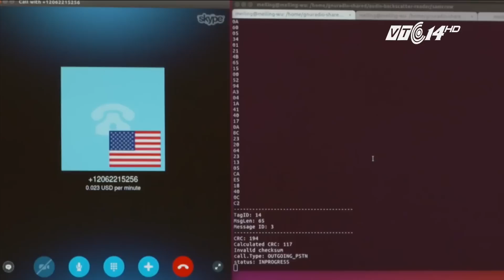(VTC14)_ĐIỆN THOẠI KHÔNG CẦN PIN ĐẦU TIÊN TRÊN THẾ GIỚI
(VTC14) -Những chiếc điện thoại thông minh đã trở thành vật bất ly thân của con người trong cuộc sống hiện đại. Tuy nhiên, điều khiến nhiều người cảm thấy phiền toái đó là: thiết bị càng hiện đại thì càng hại điện, lượng pin tiêu tốn càng nhanh. Không ít người cứ phải luôn kè kè bên mình chiếc sạc dự phòng, vô cùng vướng víu. Thấu hiểu điều này, các nhà khoa học tại Mỹ đã phát minh ra điện thoại không cần xạc pin đầu tiên trên thế giới.